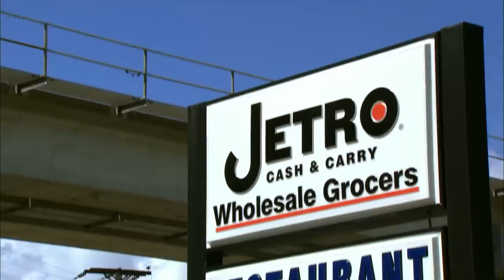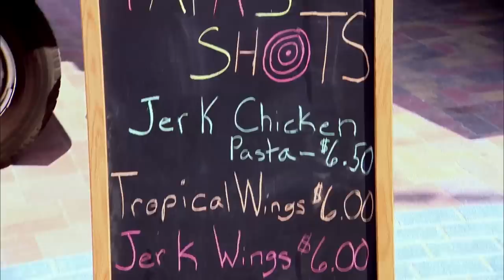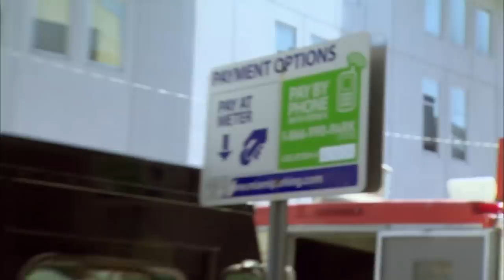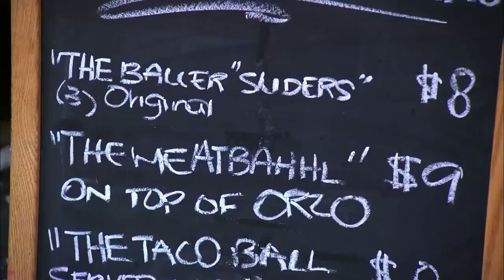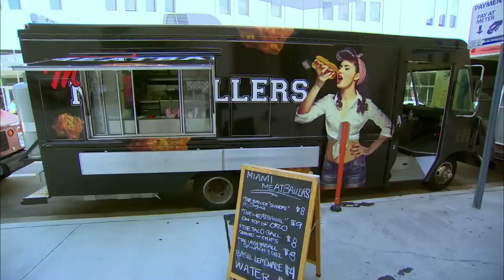Food Truck Face Off - Charnow Park Chowdown - Season 1 - Episode 5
The judges have a tough choice deciding which two teams of food truck wannabes should fight it out in Miami, Fla. Host Jesse Palmer takes the teams through their paces over the two sell days, with manic driving and panic prep fails on day one and the struggles of facing increased competition on day two.